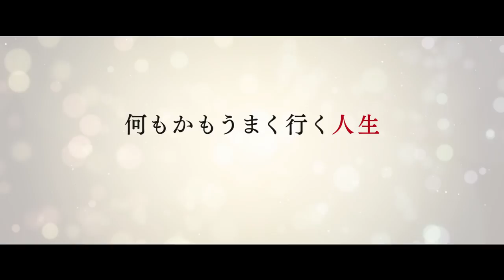映画『素晴らしきかな、人生』予告編映像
映画『素晴らしきかな、人生』は2017年2月25日（土）より全国で公開！

監督：デヴィッド・フランケル
出演：ウィル・スミス、ケイト・ウィンスレット、キーラ・ナイトレイ、エドワード・ノートン、ヘレン・ミレン
配給：ワーナー・ブラザース映画

(C)2016 WARNER BROS. ENTERTAINMENT INC., VILLAGE ROADSHOW FILMS NORTH AMERICA INC. AND RATPAC-DUNE ENTERTAINMENT, LLC